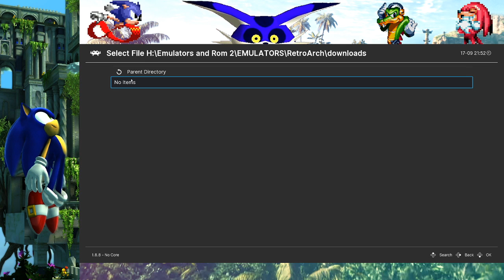Super Mario 64 Hacks - Stream 23 - Just Like the Real (Thing Super Mario Sunshine 64)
Hack created by Kaze Emanuar